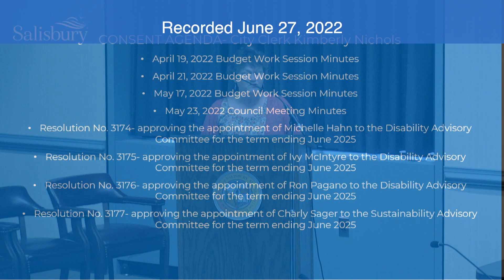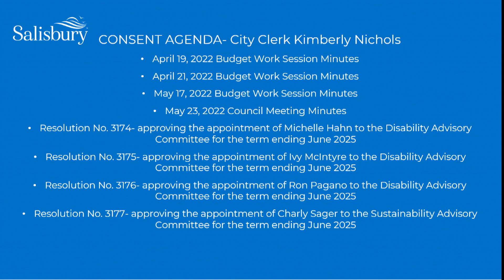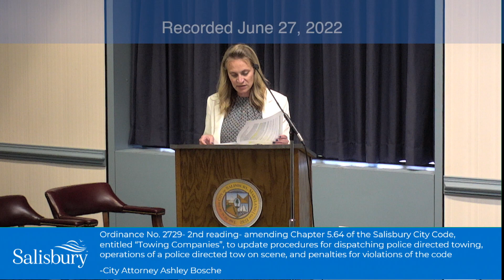Salisbury City Council: June 27, 2022